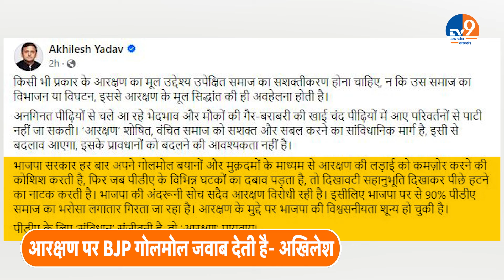Akhilesh Yadav on SC-ST: उपचुनाव से पहले इस मुद्दे पर मिले अखिलेश-मायावती के सुर, क्या होने वाला है?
समाजवादी पार्टी के अध्यक्ष अखिलेश यादव ने अनुसूचित जाति और जनजाति में क्रीमी लेयर के प्रावधान के सुप्रीम कोर्ट की टिप्पणी को लेकर बीजेपी पर तंज कसा है. उन्होंने कहा कि संविधान पीडीए के लिए संजीवनी है, तो आरक्षण प्राणवायु है. बता दें कि केंद्र सरकार ने साफ कर दिया है कि संविधान में एस-एसटी में क्रीमी लेयर का कोई प्रावधान नहीं है. केंद्र सरकार ने इसे सुप्रीम कोर्ट की टिप्पणी करार दिया है.